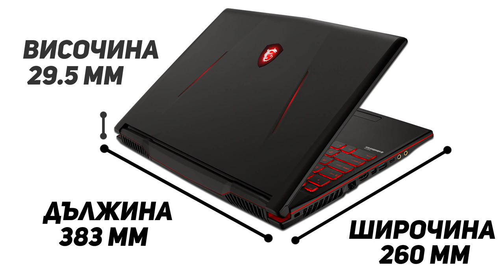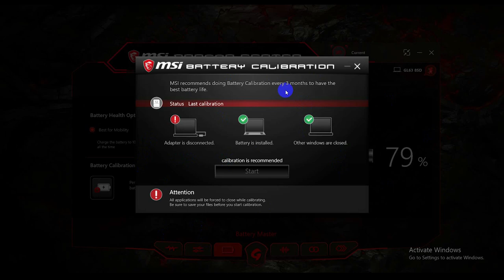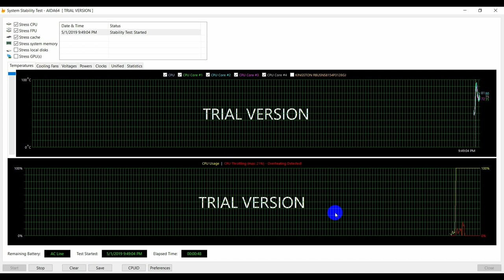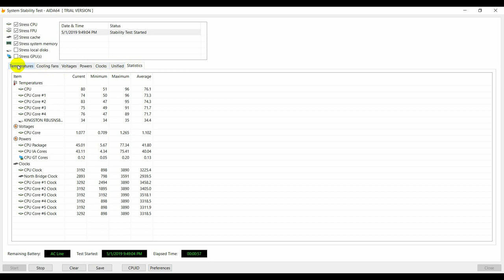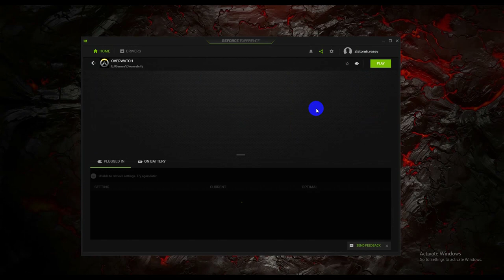Новият "Дракон" с GTX 1660Ti - MSI GL63 8SD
Представяме ви детайлно ревю на лаптопа на MSI GL63 8SD, с новата Nvidia GTX 1660Ti. Стилен лаптоп подходящ за игри и дори за обработване на видеа и снимки.

Технически характеристики:
CPU: Intel I7 8750H
GPU: Nvidia GTX 1660Ti GDDR6
RAM : 8GB DDR 4 2666 Mhz
HDD : 1 TB
SSD: M2 SATA 128 GB
Display : 15.6
Bluetooth 5.0&Wifi 802.11 AC

Абонирайте се за канала, ударете камбанката за да сте в час с видеата, които качваме.
И не пропускайте да ни последвате в социалните мрежи и Twitch